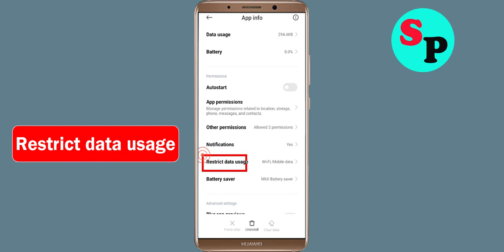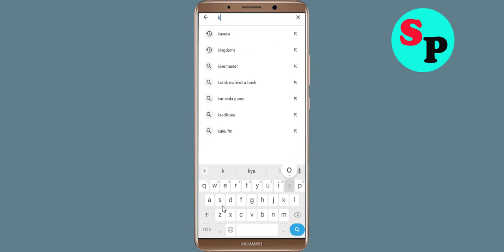Fix Unfortunately King of Avalon App Has Stopped Issue in Android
Fix Unfortunately King of Avalon App Has Stopped Issue in Android mobile phone

In this video, i will show you how to Fix Unfortunately King of Avalon App Has Stopped Issue in Android || Fix King of Avalon App Not Open Problem Android. If you are facing same problem in your android mobile phone it will help you a lot.

e). Scroll to and tap King of Avalon App
g). Tap Clear data button, then King of Avalon App.

h). Tap Uninstall King of Avalon App, then King of Avalon App.